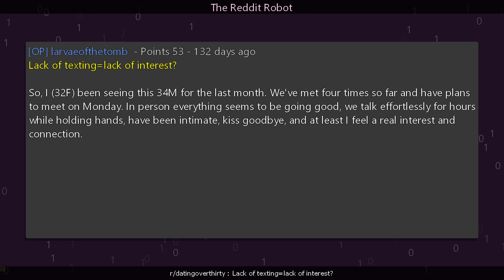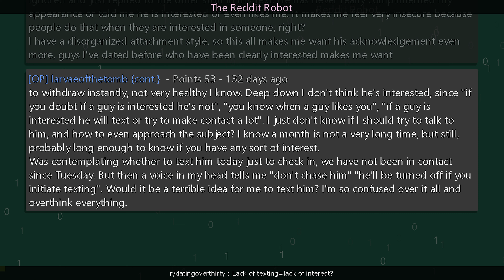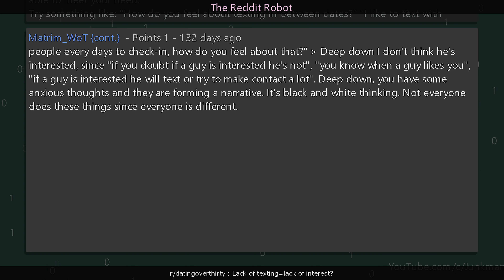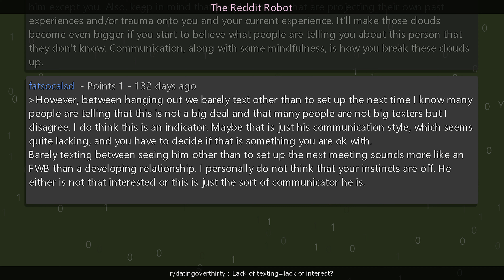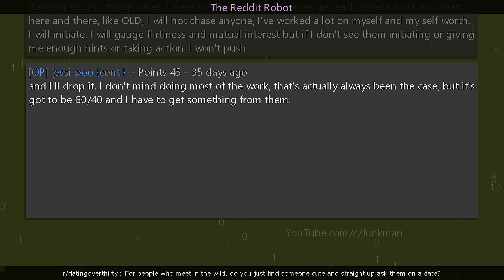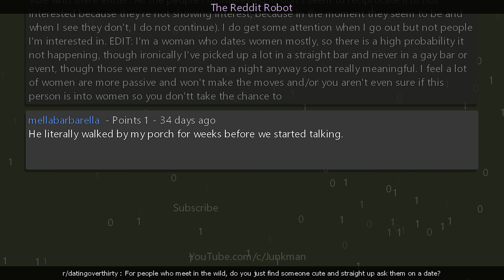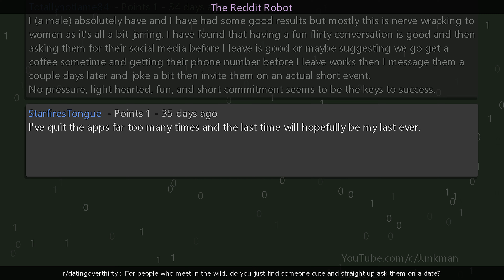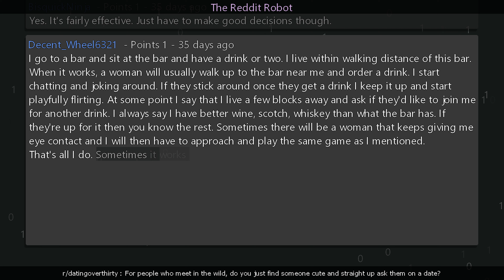r/datingoverthirty - Lack of texting=lack of interest?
Information
Creation Date: 12/15/2023 1:54:28 PM
Subreddit: r/datingoverthirty

Timestamps
00:00:00 Lack of texting=lack of interest?
00:05:35 For people who meet in the wild, do you just find someone cute and straight up ask them on a date?
00:12:03 Outro